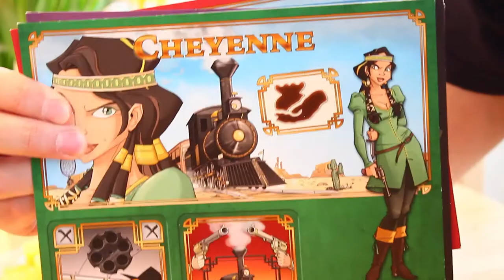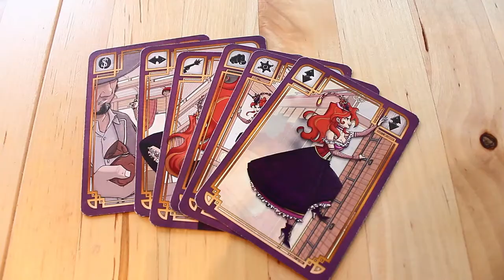Brettspill med Takras: Colt Express